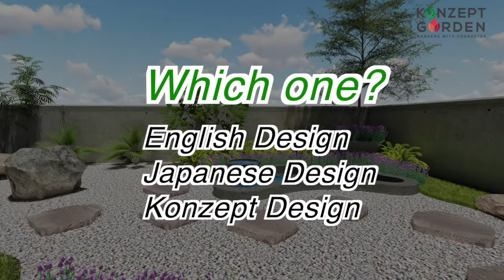Transform your garden with these 3 landscape designs |English Design|Japanese Design|Konzept Design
How can you Transform your garden with these three landscape designs |English Design|Japanese Design|Konzept Design for your garden?

“Hi, I was wondering if you might be able to help me with something. My husband and I are really interested in a landscape design for our front garden but we want it to look really from a creative beautiful professional within our budget- not just a regular ol’ garden style you see everywhere these days.
We were thinking about going with the English design package from your company! Can you tell me more about that option?
This type of question makes us excited - Why? Because we are ready to get the suntan and turn the garden it deserves 🤣